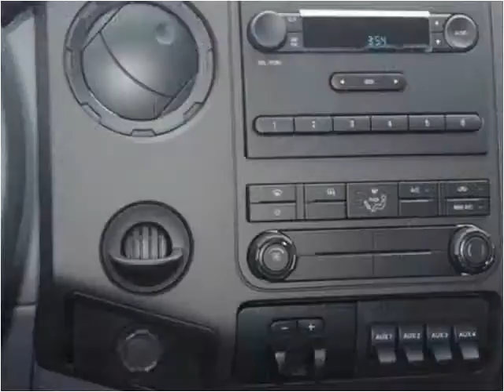2015 Ford F450 New Cars Manassas VA